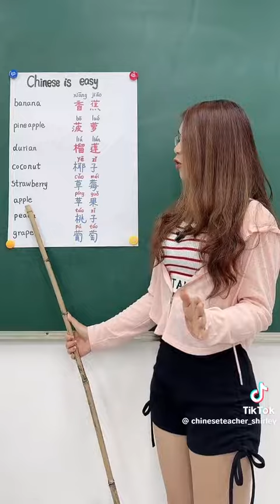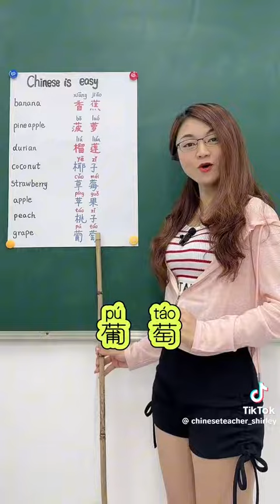How to say " Fruits Name " in Chinese